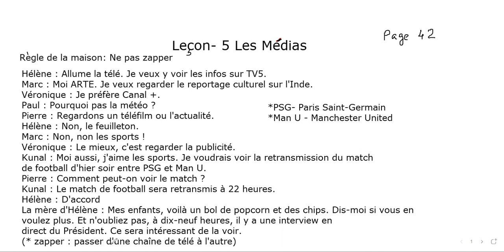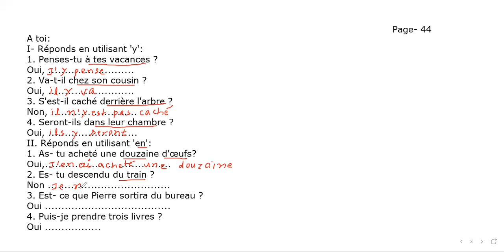Entre Jeunes X Lesson - 5 Les Médias (I)